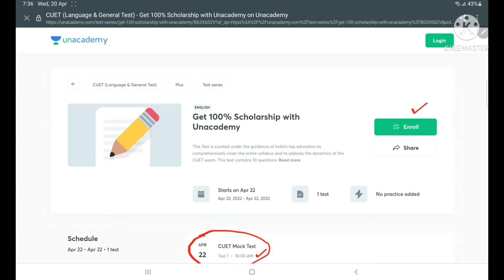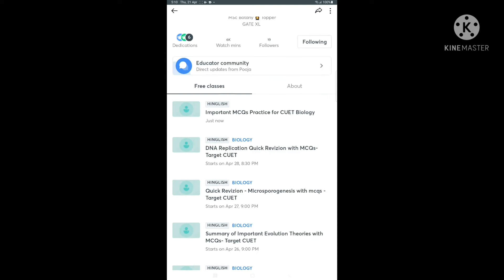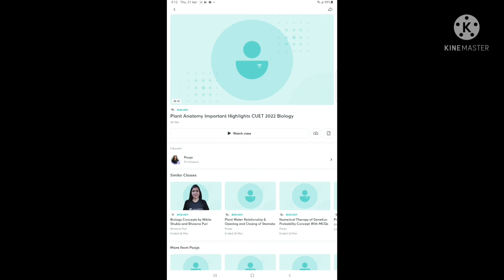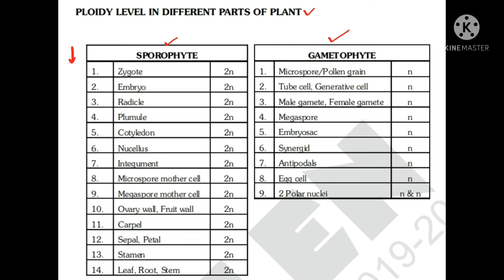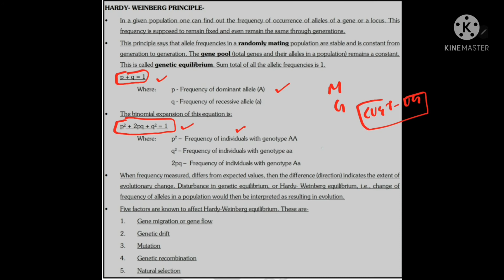Part 2- Important Botany Topics for upcoming 2022 CUET-UG | CUCET-PG | DUET| BHU etc Entrances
Follow my Unacademy Profile for regular Updates of Important free classes

Practice for CUET & win scholarship. Use code POOJA1010 to enroll for free.

Join my telegram group for regular updates discussion quiz and important notes

Crash Course Announcement for 2022 MSc Botany, MSc Lifesciences Entrance Preparation

Bridge Batch by Study With Pooja Mittal

For Demo purpose watch free youtube classes

Join my telegram channel for regular updates